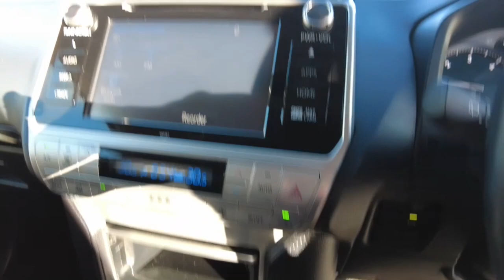2019 TOYOTA LANDCRUISER_PRADO Ellenbrook, Midland, Helena Valley, Guidlford, Greenmount, WA 6507836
Glacier White New 2019 TOYOTA LANDCRUISER_PRADO  available in Ellenbrook, Western Australia. Servicing the Midland, Helena Valley, Guidlford, Greenmount, WA area.

Midland Toyota
163 Great Eastern Hwy